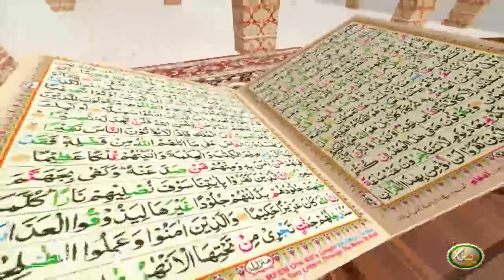TAFSEER ALQURAN WITH ABU SAEED | Pashto Bayan 52 | تفسیر القرآن له ابو سعید سرہ